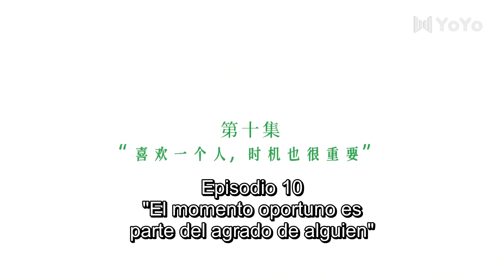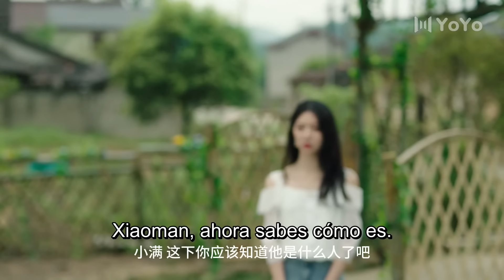【Sub Español】No Molestes Mi Siembra EP10 | Don't Disturb Me Farming | 别打扰我种田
💬Sinopsis:
Zhuang Xiaoman, una hermosa e inocente chica del pueblo, y Lin Xian, un director ejecutivo frío y arrogante, debido a un compromiso secreto arreglado hace años por sus familias, los dos están a punto de ser esposos. Cuando comienzan a vivir juntos en una vida agrícola, inesperadamente se topan con el amor verdadero mientras atraviesan los altibajos de su relación. Su viaje está lleno de romance, dulzura y sorpresas inesperadas.

Géneros:  Comedia, Romance, Campo.
Episodios: 24